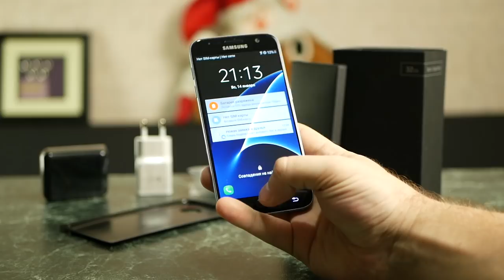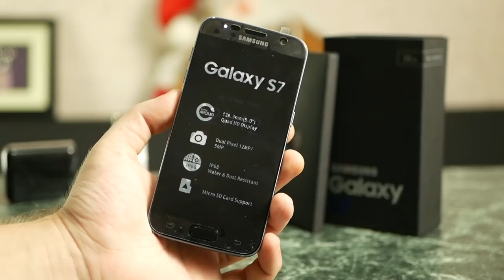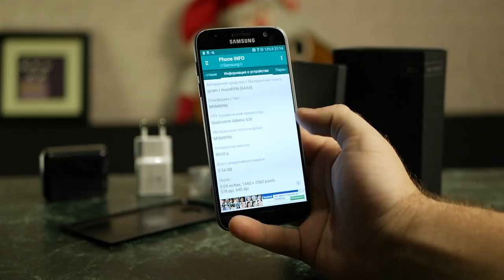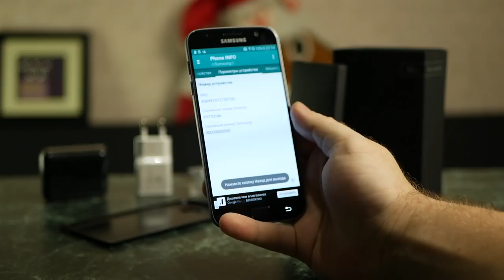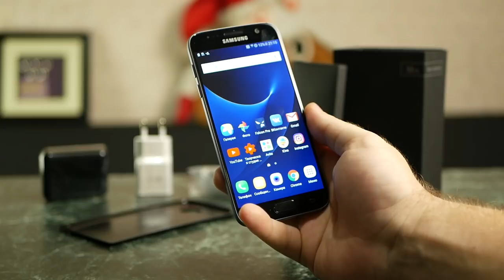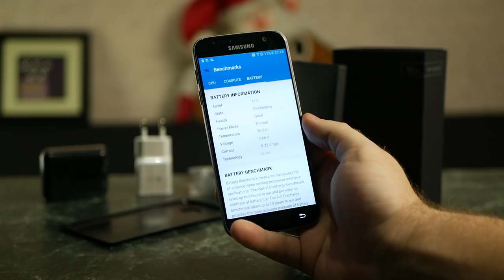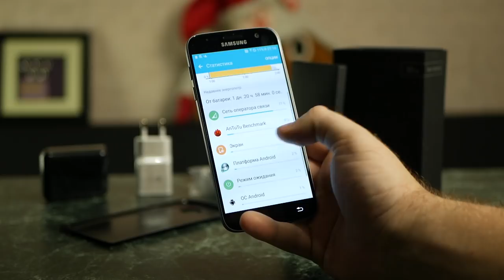Где купить оригинальный SAMSUNG GALAXY S7 SM-G930V выгодно в 2018 году. ПОДРОБНАЯ инструкция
Купить у меня такой НОВЫЙ SAMSUNG S7 -
( пишите только по делу 18+)

SAMSUNG S7 характеристики:

• дисплей: 5,1 дюйма Quad HD Super AMOLED (2560x1440 / 577 ppi)
• процессор: Qualcomm Snapdragon 820 / Samsung Exynos 8890. Официально в Россию поставляются только модель Samsung SM-G930FD Galaxy S7 на процессоре Samsung Exynos 8890 с поддержкой двух сим-карт.
• память: 4 ГБ LPDDR4 RAM (из них доступно для использования примерно 3.5 ГБ, остальное резервируется под нужды видеопроцессора)/ 32 ГБ UFS ROM / microSD (до 200 ГБ)
• камера: основная - Dual Pixel 12 Мп (F1,7), OIS; фронтальная: 5 Мп (F1,7)
• аккумулятор: 3 000 мАч, поддержка быстрой проводной и беспроводной зарядки
• ОС: Android 6 Marshmallow, Android 7 Nougat
• размеры: 142,4 x 69,6 x 7,9 мм
• вес: 152 г